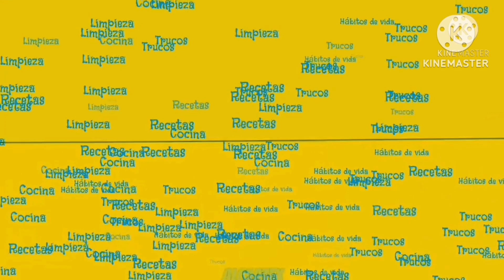5 1/2 LT DE JABON ARCOIRIS LIQUIDO POTENCIALIZADO POR SOLO $20.00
Hola mis preciosas gracias una vez mas por estar aqui en esta ocasion les traigo la preparacion de jabon liquido arcoiris potencializado para todo tipo de ropa lo puedes utilizar entu lavadora o cuando laves a mano, no esa preparacion que haga mucha espuma pero por los ingredientes que utilizamos te va a funcionar super bien dejando tumropa limpia y con un olor a limpio y fresco de igual manera te dejara tu ropa suave facilitandote el planchado espero lo prepares y te guste bendiciones